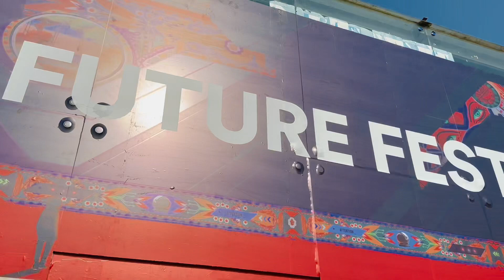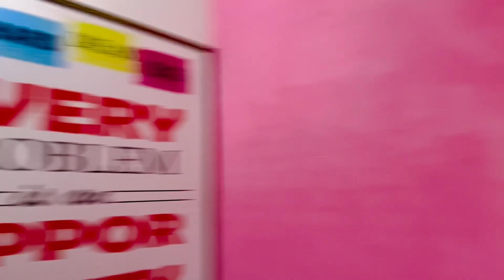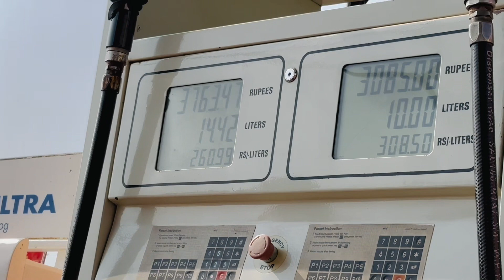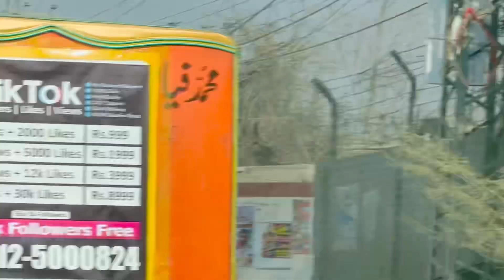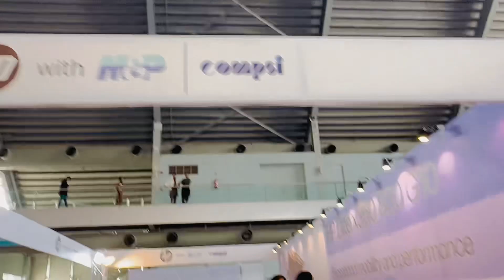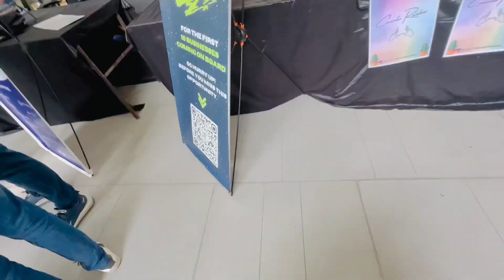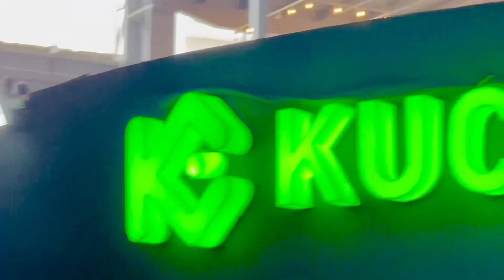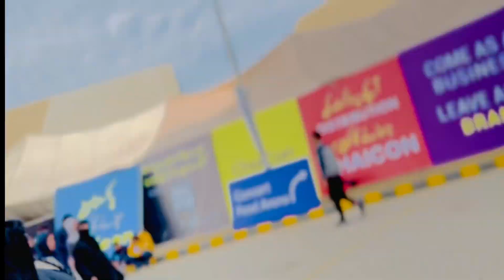Expo Centre Lahore Meet Azad Chaiwala Chaicon & Future Fest 2024